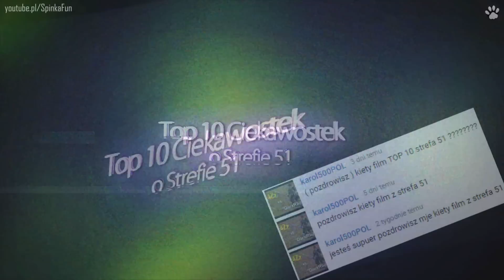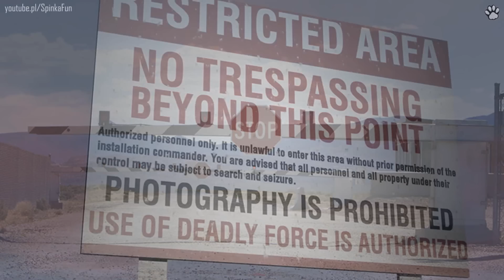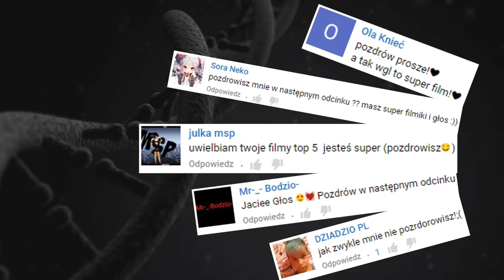10 Ciekawostek o Strefie 51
Cześć! W dzisiejszym odcinku pokażemy wam "10 Ciekawostek o Strefie 51".

Autor kanału nie rości sobie żadnych praw do zdjęć/grafik zawartych w tym filmie. Materiały wykorzystane w ramach dozwolonego użytku, w celu umożliwienia widzom lepszego zrozumienia przedstawianych informacji.